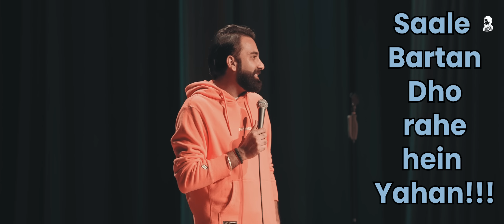Bassi in UK & Europe | Part-1| Stand Up Comedy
September aur october mein apni zindagi ka pehla International stand up tour kara tha UK aur Europe mein, Ussi dauran kuch bakchodiyan hui thi.. jo london ke last show mai discuss kari thi aur tab hi haatho haatho record bhi karli thi... baaki international shows ki shuruwaat Dubai se ki thi, vahan bhi bahut beizzati hui thi, vo main channel pe daal raha hu jald hi..

Join the be_a_bassi email list for all the early updates for live shows, new videos, merchandise etc., and register Karlo shabash.